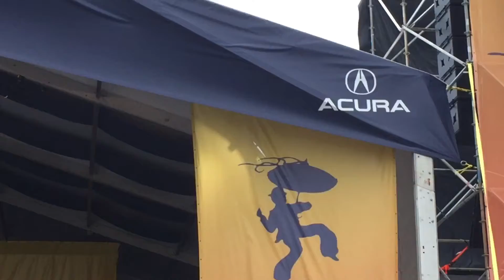Irvin Mayfield feat. Haley Reinhart- Creep (by Radiohead)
5/4/2017- Surprise appearance by Haley Reinhart. Also a surprise that Irvin Mayfield didn't play much jazz. Was a rock/rap heavy set with many good guest performances.